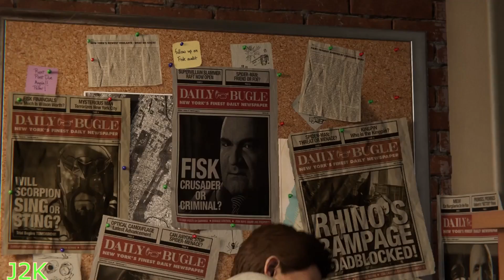THIS GAME IS LITRALLY FIRE SPIDERMAN PT 1 PS4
HERE WE GO GUYS LETS START THIS JOURNEY !